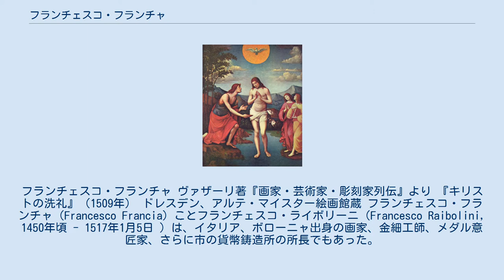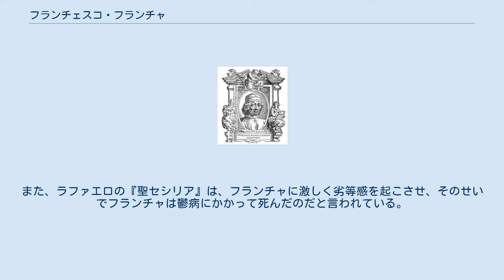フランチェスコ・フランチャ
フランチェスコ・フランチャ ヴァザーリ著『画家・芸術家・彫刻家列伝』より 『キリストの洗礼』（1509年） ドレスデン、アルテ・マイスター絵画館蔵 フランチェスコ・フランチャ（Francesco Francia）ことフランチェスコ・ライボリーニ（Francesco Raibolini, 1450年頃 - 1517年1月5日 ）は、イタリア、ボローニャ出身の画家、金細工師、メダル意匠家、さらに市の貨幣鋳造所の所長でもあった。
 フランチャはマルコ・ゾッポの下で修行した。
最初に画家として名前が出てくるのは1486年のことである。
最も初期の作品として知られているのは、『フェリチーニの聖母』で、そこには1494年の日付がある。
ロレンツォ・コスタと協力して仕事をし、コスタやエルコレ・デ・ロベルティの作風の影響を受けた。
1506年には、既にマントヴァの宮廷画家になっていて、その時には、ペルジーノやラファエロの影響がより強かった。
 弟子の中には、マルカントニオ・ライモンディなどがいたが、ジョルジョ・ヴァザーリによると、ライモンディは、フランチャのニエロ象眼の制作で初めてエングレービングを教わったが、すぐに師匠の腕を追い抜いたということだ。
また、ラファエロの『聖セシリア』は、フランチャに激しく劣等感を起こさせ、そのせいでフランチャは鬱病にかかって死んだのだと言われている。
 息子のヤコポ・フランチャとジュリオ・フランチャも画家である。